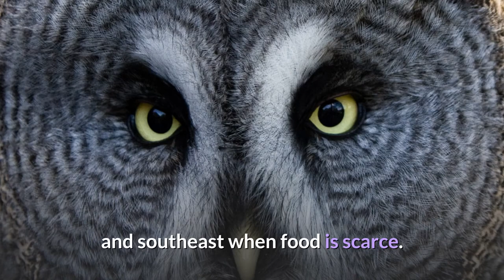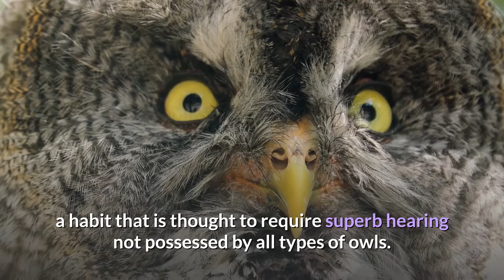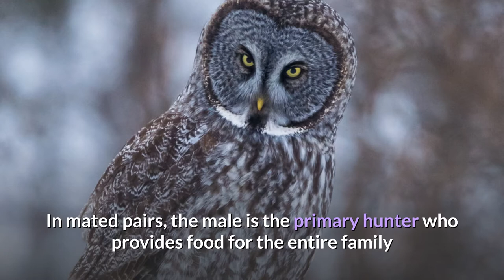Great Grey Owl || Description, Characteristics and Facts!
The great grey owl or great gray owl (Strix nebulosa) is a very large owl, documented as the world's largest species of owl by length. It is distributed across the Northern Hemisphere, and it is the only species in the genus Strix found in both Eastern and Western Hemispheres. In some areas it is also called Phantom of the North, cinereous owl, spectral owl, Lapland owl, spruce owl, bearded owl, and sooty owl.

Adults have a large rounded head with a grey face and yellow eyes with darker circles around them. The underparts are light with dark streaks; the upper parts are grey with pale bars. This owl does not have ear tufts and has the largest facial disc of any raptor. There is a white collar or "bow tie" just below the beak. The long tail tapers to a rounded end.

In terms of length, the great grey owl is believed to exceed the Eurasian eagle-owl and the Blakiston's fish owl as the world's largest owl. The great grey is outweighed by those two species as well as several others, including most of the genus Bubo. Much of its size is deceptive, since this species' fluffy feathers, large head and the longest tail of any extant owl obscure a body lighter than that of most other large owls. The length ranges from 61 to 84 cm (24 to 33 in), averaging 72 cm (28 in) for females and 67 cm (26 in) for males. The wingspan can exceed 152 cm (5 ft 0 in), but averages 142 cm (4 ft 8 in) for females and 140 cm (4 ft 7 in) for males. The adult weight ranges from 580 to 1,900 g (1.28 to 4.19 lb), averaging 1,290 g (2.84 lb) for females and 1,000 g (2.2 lb) for males. The males are usually smaller than females, as with most owl species.